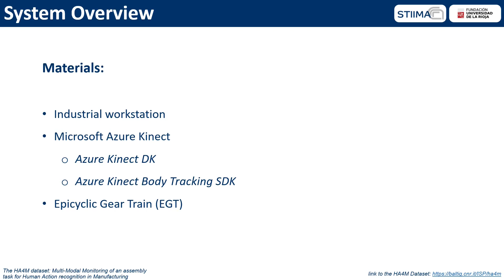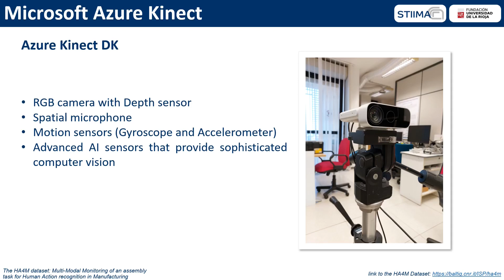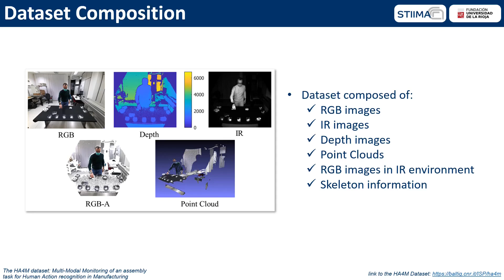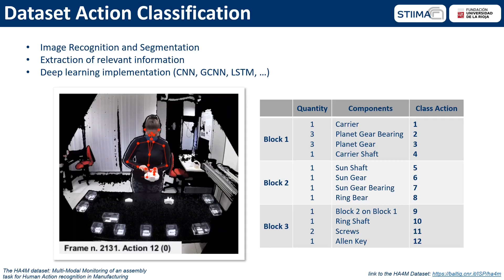The HA4M Dataset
This video summarizes the contents of the paper "The HA4M dataset: Multi-Modal Monitoring of an assembly task for Human Action recognition in Manufacturing" by Grazia Cicirelli, Roberto Marani, Laura Romeo, Manuel García Domínguez, Jónathan Heras, Anna G. Perri, and Tiziana D’Orazio, published on Scientific Data (Volume: 9, Article Number: 745, 2022).

The Human Action Multi-Modal Monitoring in Manufacturing (HA4M) dataset is a collection of multi-modal data relative to actions performed by different subjects building an Epicyclic Gear Train (EGT).
41 subjects executed several trials of the assembly task, which consisted of 12 actions. Data were collected in a laboratory scenario using a Microsoft® Azure Kinect.
The HA4M dataset is the first multi-modal dataset about an assembly task containing six types of data: RGB images, Depth maps, IR images, RGB-to-Depth-Aligned images, Point Clouds, and Skeleton data.
These data represent a good foundation to develop and test advanced action recognition systems in several fields, including Computer Vision and Machine Learning, and application domains such as smart manufacturing and human-robot collaboration.

Links to the dataset (CCBY4.0) (CNR repository); (Science Data Bank repository)

The study and experiments were approved by the institutional Ethics Committee of CNR with Notification n. 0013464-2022.